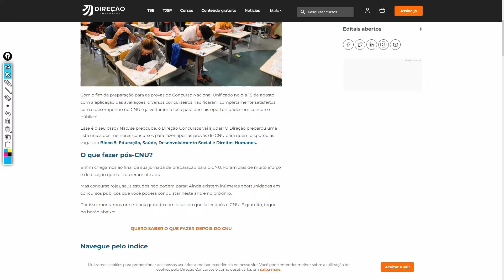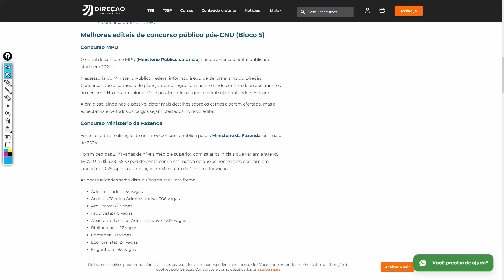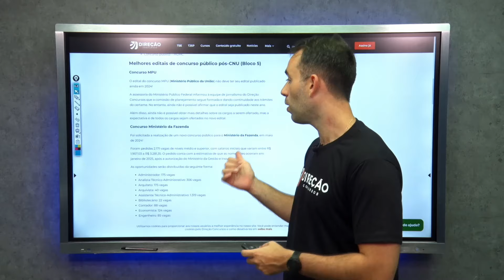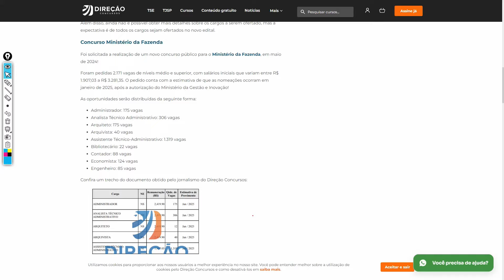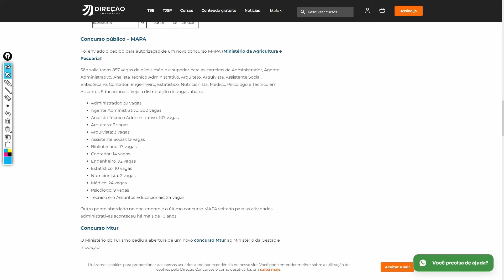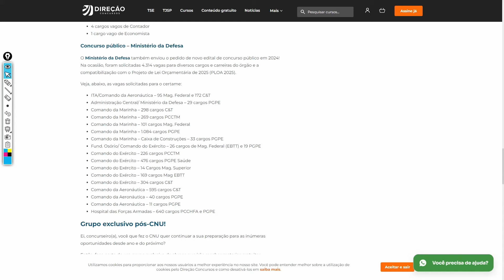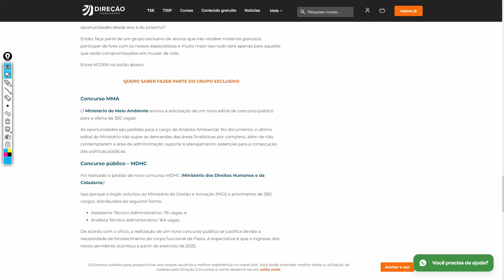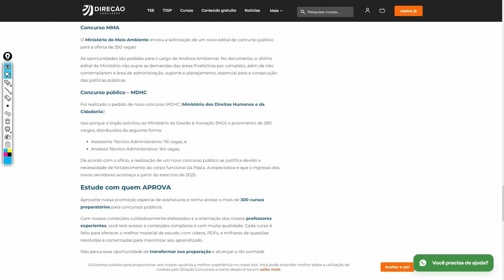O QUE FAZER DEPOIS DO BLOCO 5 DO CNU? (João Felipe)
💫 Faça seu cadastro na lista de espera para o recurso da discursiva do CNU

ATENÇÃO! SUPER OFERTA LIBERADA EM NOSSO ASSINATURA VITALÍCIA. Aproveite

🟢 O Direção Concursos preparou uma calculadora para você descobrir sua nota na prova objetiva! Não perca esta oportunidade e acesse agora

🔥 Mentoria para seu Concurso? Saiba mais no Whatsapp

🗞️ Entre agora mesmo no nosso Canal do WhatsApp e fique por dentro de todas as notícias no mundo dos concursos